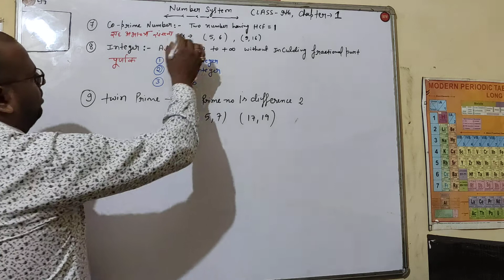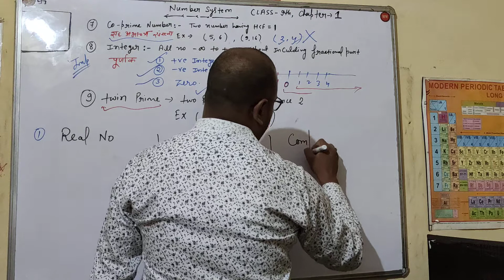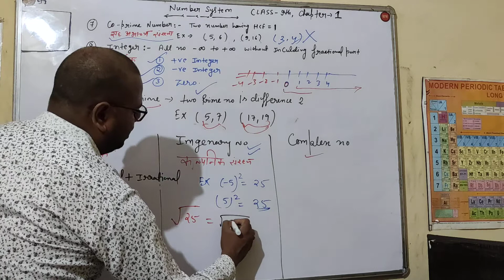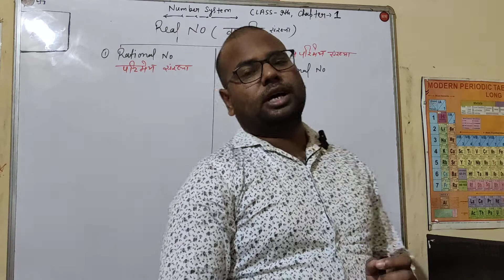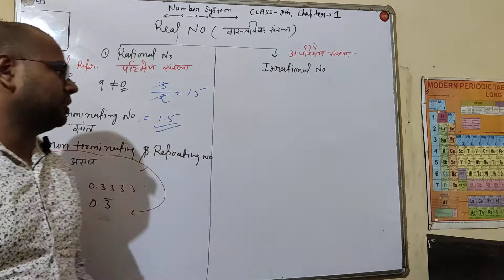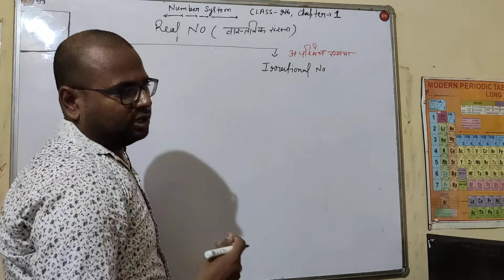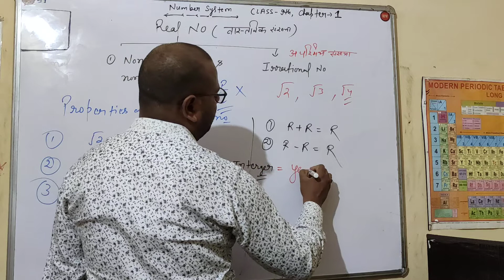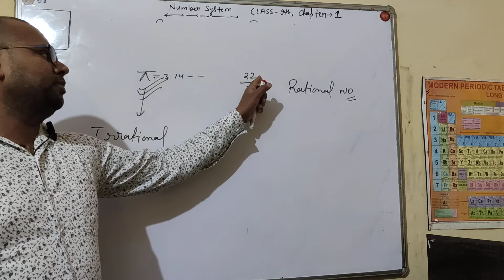Maths Class 9 Chapter 1 Introduction Part 2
Maths Class 9 Chapter 1 Number System Introduction Part 2